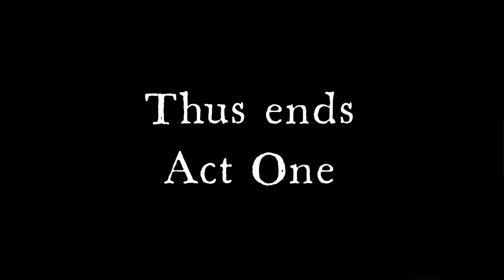Nick Worrall - The Tale of Hermit Cooper (full album with artwork)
The soundtrack to the film 'The Tale of Hermit Cooper' yet to exist. In the absence of the actual footage I have selected paintings by the talented David Bez (with his permission) to accompany each Scene.

Links to David's work:
trent-art.co.uk/artist/bez-david/
t.co/AfmVTFL5rN?amp=1

THE TALE OF HERMIT COOPER

ACT ONE

Scene 1: Mountain

Hermit Cooper’s home, high on a mountain, where a longing for adventure has been slowly growing inside him. He decides to end his long isolation.

Scene 2: Farm

Below the mountain is a small farm where he sees a beautiful girl working in the fields and is immediately enraptured, the family are not welcoming of this bedraggled stranger and chase him off.

Scene 3: Wolf

Hermit Cooper is driven crazy by the sight of the girl and tries to profess his love whilst keeping out of sight of the rest of her family.

Scene 4: Field

Seeing it is hopeless Hermit Cooper leaves the vicinity of the farm, marvelling at the simple beauty of the hedgerows as he travels aimlessly towards the treeline in the distance.

Scene 5: Forest

He enters a dark and foreboding forest teeming with life that simultaneously enthrals and frightens him.

Scene 6: Meeting

Confronted by forest-dwelling people led by a shamanic character, he is persuaded to drink a strange brew.

Scene 7: Mind

The potion kicks in and he is taken away on a mind-bending journey including visions of the future and dire thoughts of his own mortality. The shamanic figure reads from a book of alchemy.

ACT TWO

Scene 1: City

After waking alone but with a newfound sense of purpose, he leaves the forest and enters a wondrous yet filthy City.

Scene 2: Party

There is a party in the city to celebrate the arrival of high summer and the streets are filled with revellers.

Scene 3: Pauper

He meets a poor woman living in abject poverty in the back alleys and gutters of the city. She longs to see the King and hopes he will grant her relief.

Scene 4: Procession

The poor woman, Hermit Cooper and many others make their way to the palace to se the King make his annual appearance to the masses.

Scene 5: King

The King tells us of his outlook on life and being a King. He chooses Hermit Cooper to be the one peasant granted access to his palace as is the annual custom.

Scene 6: Dungeon

Hermit Cooper displeases the King by pointing out his obscene riches compared to the poverty of some of the citizens of his city. He is thrown in gaol and contemplates his fate. He is amazed to be contacted through the dank walls by the girl from the farm, who has heard of his predicament and breaks him out.

ACT THREE

Scene 1: Devotion

Hermit Cooper sings to the girl in an expression of his deep affection for her, grateful for her presence in his hour of need.

Scene 2: Run

They are fleeing through the city pursued by the King’s guards in fear of being betrayed by the scared city dwellers.

Scene 3: Darkness

They are taken into the dark tunnels under the city by a mysterious character with no name, on the promise of being led to a passage under the city walls.

Scene 4: Alone

It is time for the girl to return to her family, he must make his way from the city and continue his adventure without her.

ACT FOUR

Scene 1: Road

Hermit Cooper joins a small caravan of travellers and sets of on a long road, to where he doesn’t know.

Scene 2: Shore

Hermit Cooper, having left the main caravan once well clear of the city patrols, arrives at a wild stretch of coastline and studies the seaweed across the rocks, and stares out to sea wondering what comes next.

Scene 3: Ocean

Having found a small boat with a tattered sail he sets off into the wild blue yonder and in his mind, he converses with the ocean itself and discusses his lot.

Scene 4: End

The boat is rocked by mighty waves and taken far from land until it is lost in ominous fog and in his delirium he imagines he is beset by sea monsters with evil intent. The boat and its sole occupant are never to be heard of again.

Thus ends the tale.
Originally released October 8, 2021

Written, performed, recorded, mixed, mastered by Nick Worrall